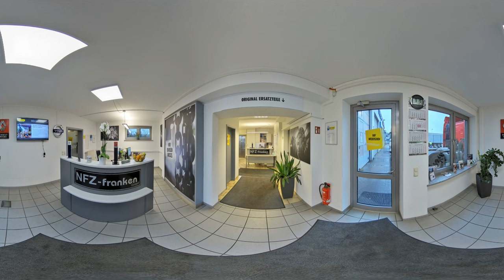NFZ-franken GmbH - 360 Virtual Tour Services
NFZ-franken GmbH,

360 begann, von unserem virtuellen Tour-Service zu profitieren.